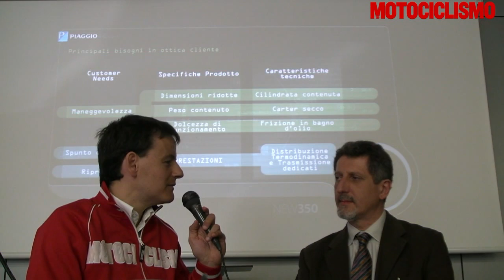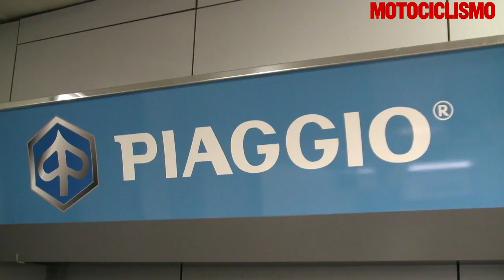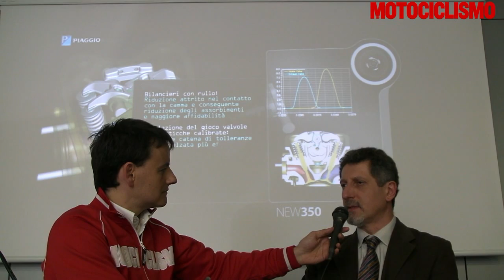Piaggio 350: intervista a Paolo Nesti